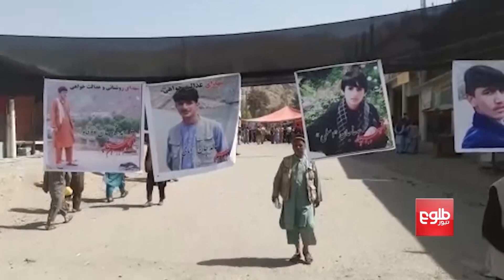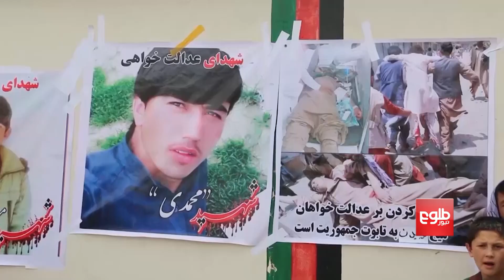Badakhshan Protesters Call for Governor's Dismissal